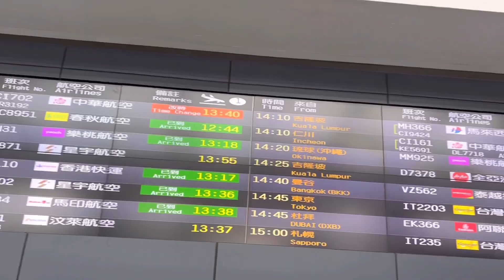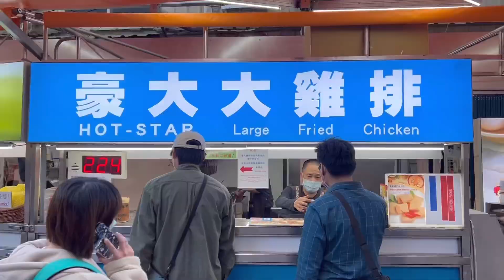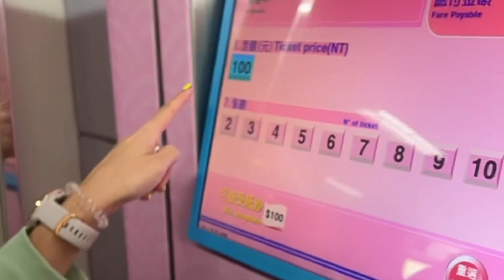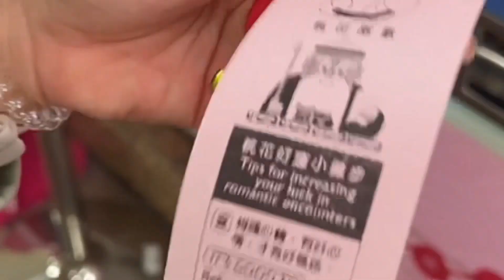🇹🇼 TAIWAN HAS ME : DAY 1 Ximending, Longshan temple, Xinhai city god temple